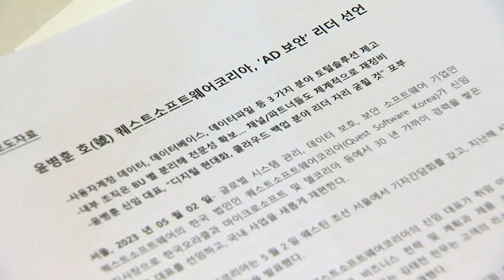윤병훈 퀘스트소프트웨어 신임 대표 "AD보안 리더 되겠다" (20230502)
윤병훈 퀘스트소프트웨어 신임 대표 "AD보안 리더 되겠다“